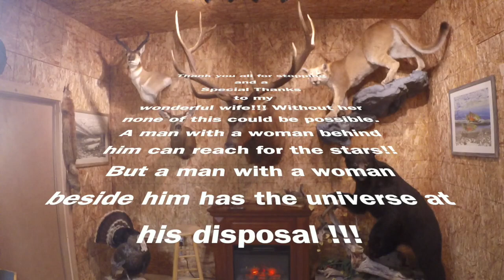New channel intro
Bear with me through my first video. Had issues with new Gopro7 so I filmed this with my 3+. Audio isn't the best because mics don't work with that unit. Anyway, gives me something to work on. LOL Anyway, glad to have you here and look forward to having you along for the ride!! Hoping once the bugs get worked out to publish new content once a week...
Thanks again,
Joe